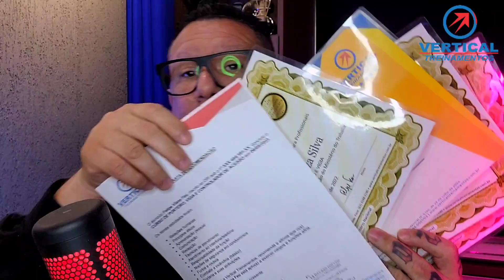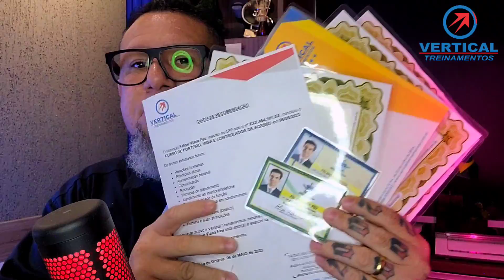Curso Completo Segurança Privada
Venha ser um Profissional diferenciado na Segurança Privada

Faça agora mesmo nosso Combo

Parabéns